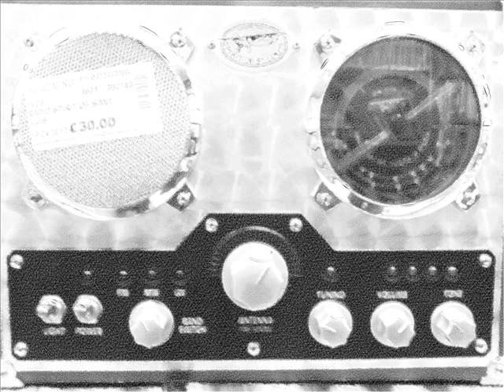spider beat .sissy biasin